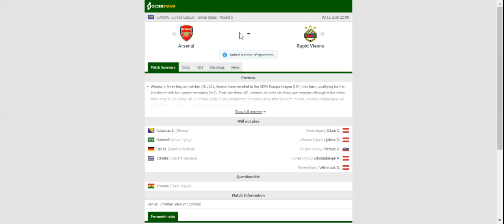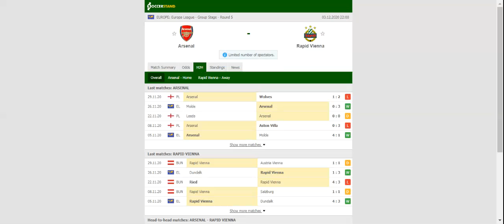ARSENAL VS RAPID VIENNA PREDICTION & BETTING TIPS - 03/12/2020